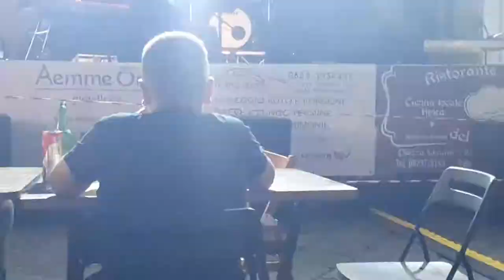5/4 - SIMONE GRIPPO DRUM SOLO